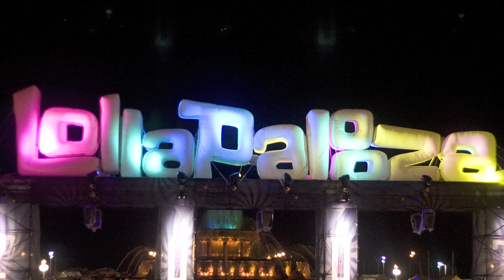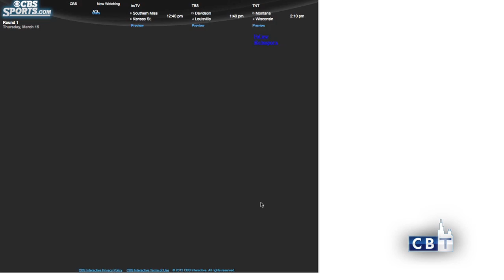Navy Pier's new look | Chicago Business Today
The tourist hot spot has picked an architect for its redesign. Lollapalooza is staying at Grant Park. And March Madness is causing company IT departments to foul out.